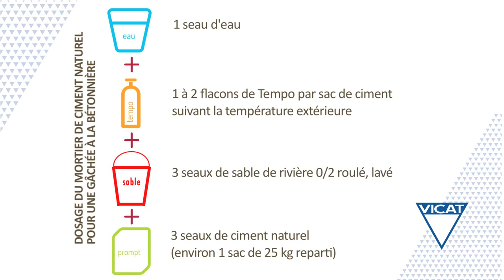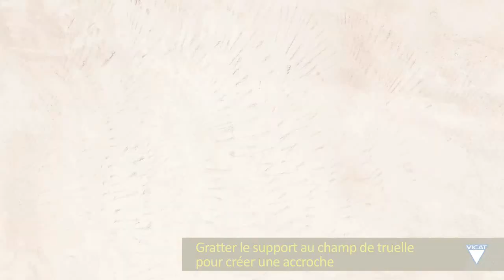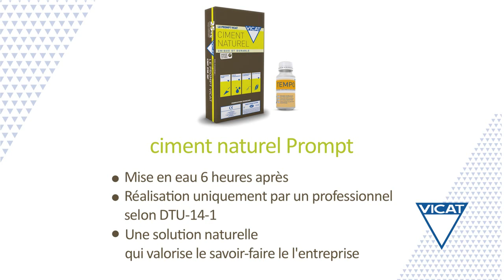Etanchéité: comment utiliser du ciment naturel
Objectif principal de la vidéo: Démontrer les propriétés du produit à travers une vidéo explicative.

Bricolo Factory, créée en 2000, par Olivier Doriath est une agence de brand content spécialisée dans le bricolage, les travaux de constructions, le jardinage mais aussi dans tout ce qui a trait aux DIY.
De la création de contenu à sa diffusion, l'agence accompagne ses clients dans la mise en œuvre d'un marketing et d'une communication opérationnels centrés sur ce même contenu.
Qu'il s'agisse d'une approche BtoB ou BtoC, les clients de l'agence ont bien compris que, partout, le contenu est roi. Ils sont convaincus que l'information utile et la pédagogie sont les meilleurs ferments pour créer une relation forte avec leur cible.
Notre mission est de donner vie à leurs messages et d'en assurer la plus large diffusion possible.
De l'édition au digital, du tutoriel technique à la mise en place de stratégies SEO, des médias aux points de vente, Bricolo Factory s'engage aux côtés de ses clients.

Notre expertise s'articule autour de 4 expertises:
- le conseil: le brand content correspond à une démarche marketing stratégique globale capable d'alimenter durablement toute la chaîne de communication-produit. Bricolo Factory accompagne ses clients dans la mise en oeuvre de cette démarche.
- la production: avec, à notre actif, 1500 reportages pas a pas, 35 000 photos, 800 vidéos et des centaines de fiches et textes en SEO, Bricolo Factory aborde le contenu sous toutes ses formes. Chaque problématique trouve une réponse adaptée sur le fond et la forme.
- la diffusion: pour compléter les moyens de diffusion de nos clients (sites internet, écrans PLV, YouTube, Facebook, catalogues ), nous proposons des canaux spécifiques afin de démultiplier les points de contact.
- le digital: qu'il s'agisse de BtoB, de BtoC ou de BtoBtoC, être présent sur le web est aujourd'hui une obligation.
Notre équipe accompagne les acteurs du marché qui souhaitent développer leur stratégie digitale.